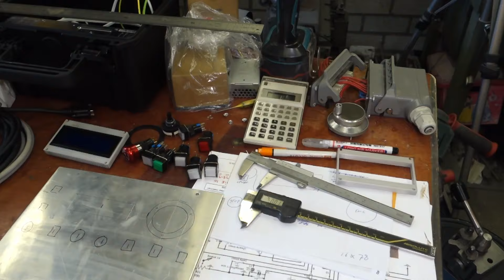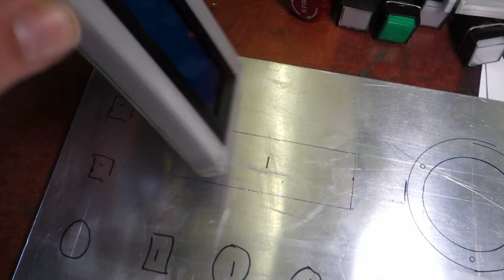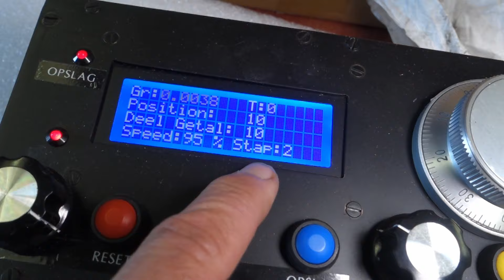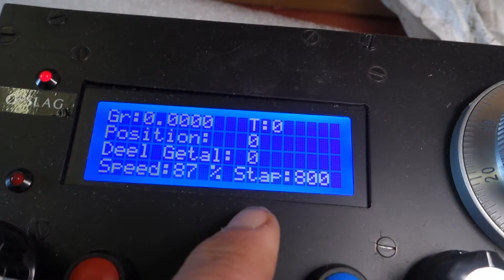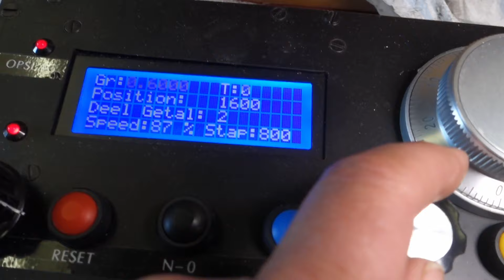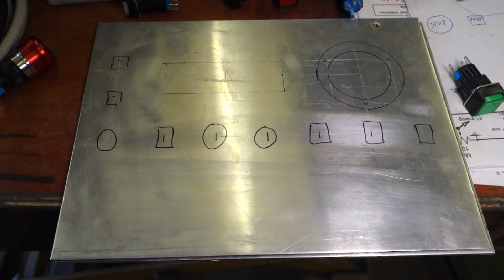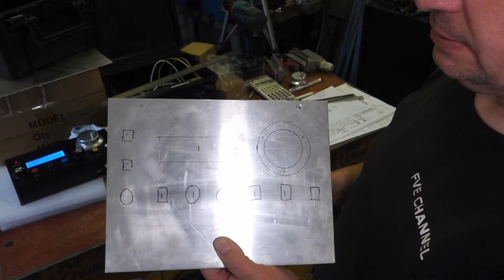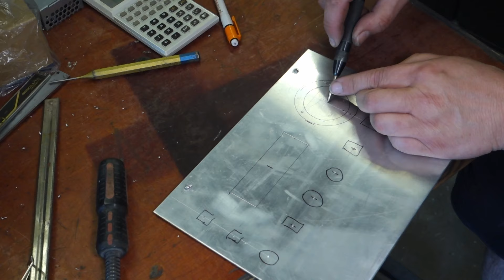Nieuwen besturing Verdeelapparaat.